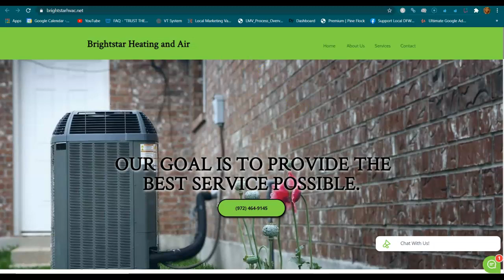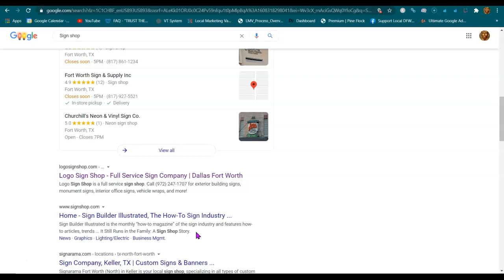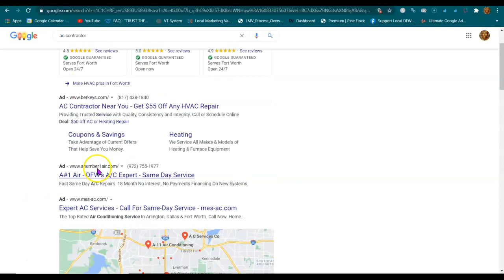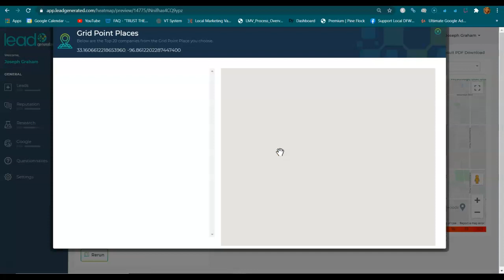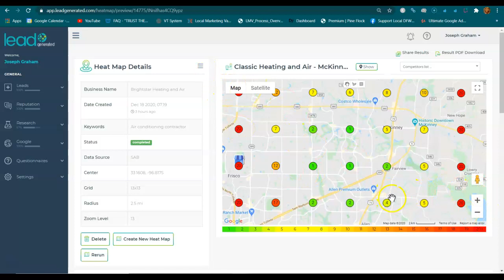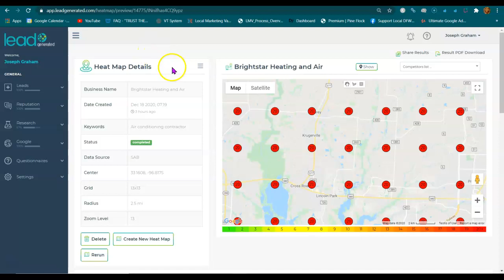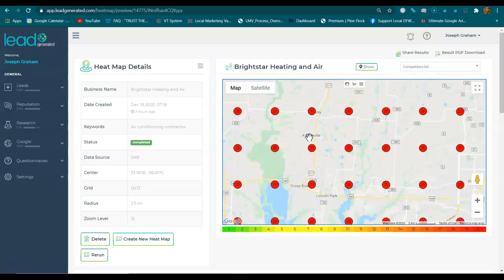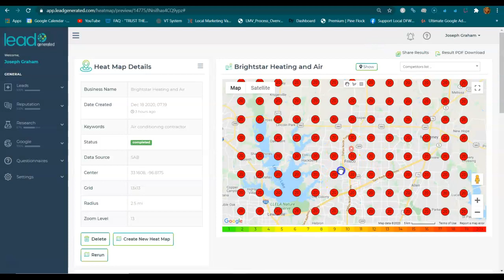Brightstar Heating and Air